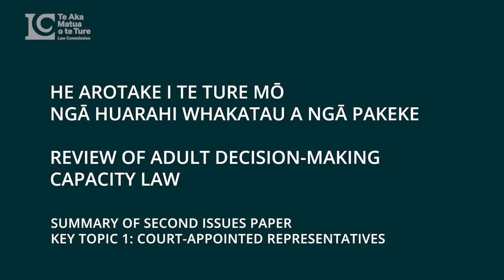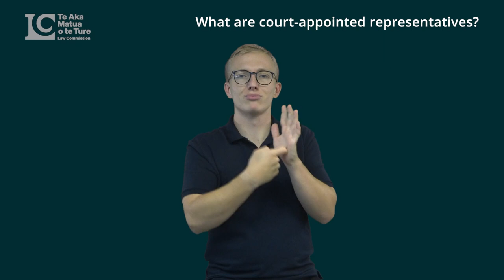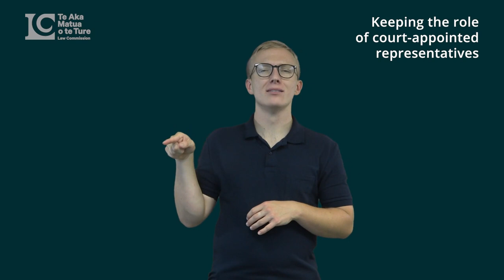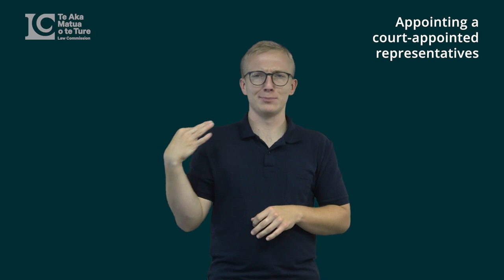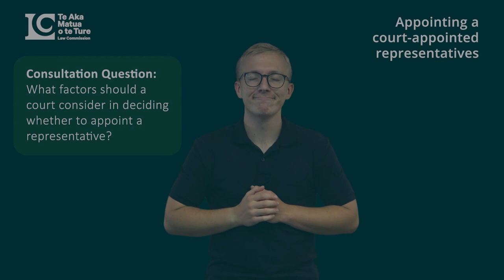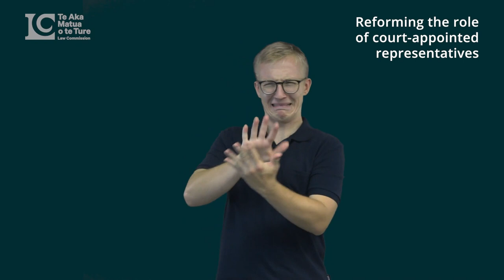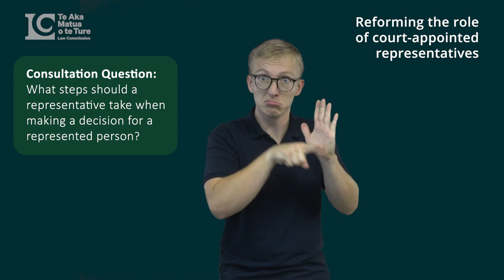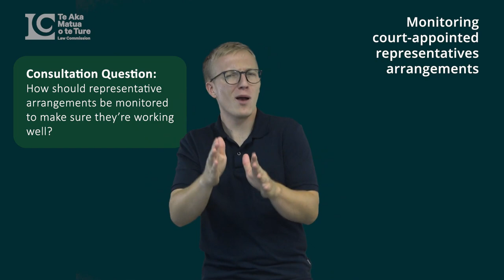Second Issues Paper 52 - Key topic 1 court appointed representatives NZSL, 1080p